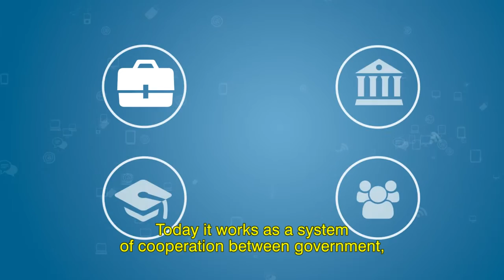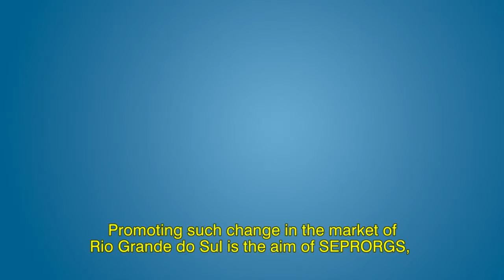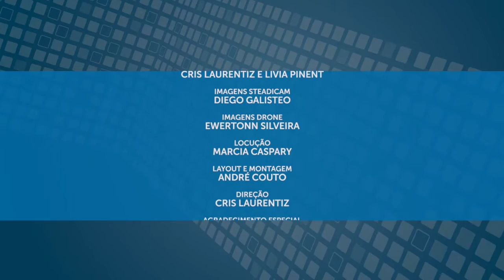Vídeo institucional SEPRORGS - English